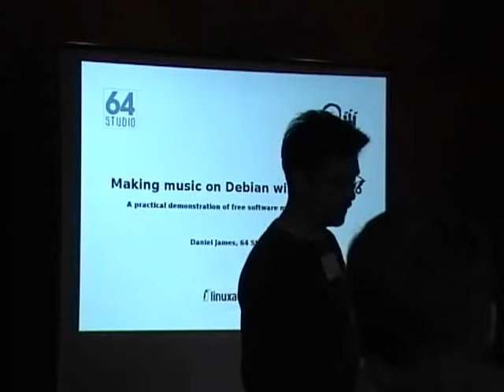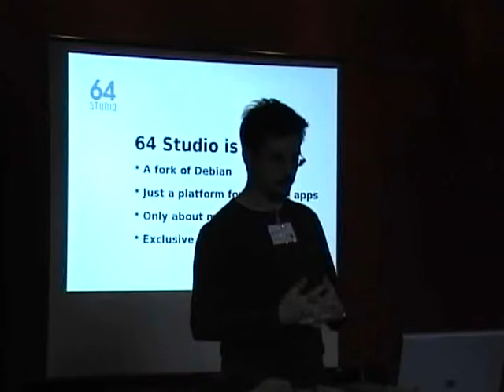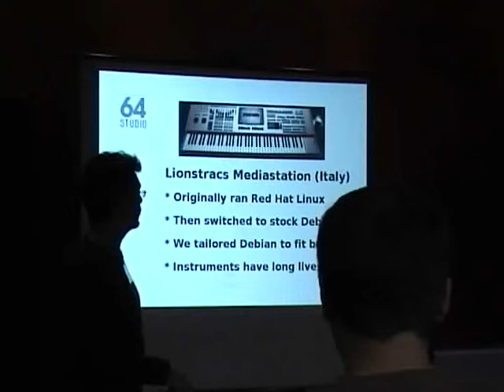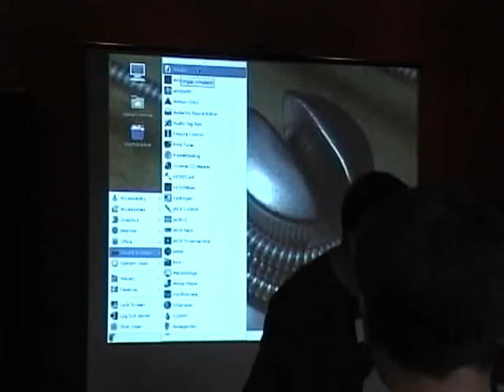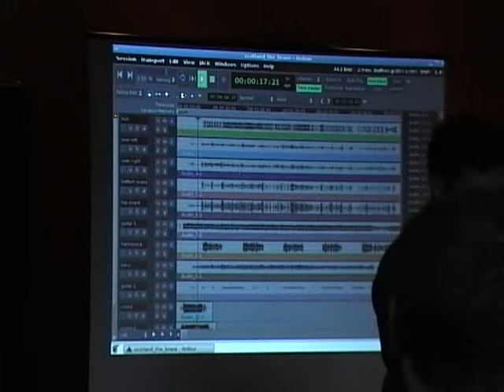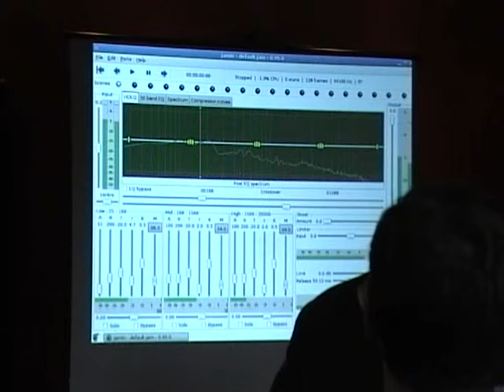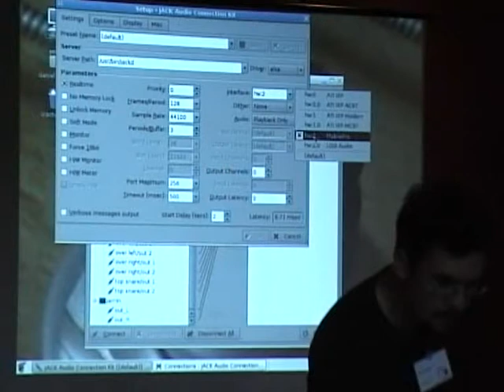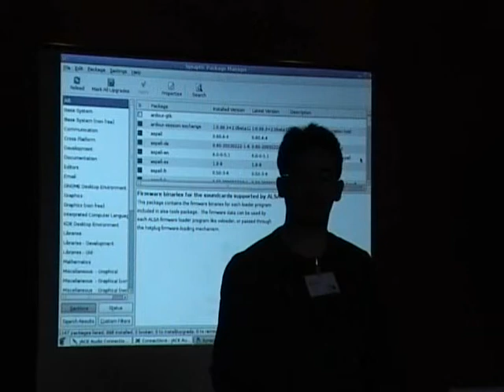Making music on Debian with 64 Studio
by Daniel James

Room: Lower BoF Room
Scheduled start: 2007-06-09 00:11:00